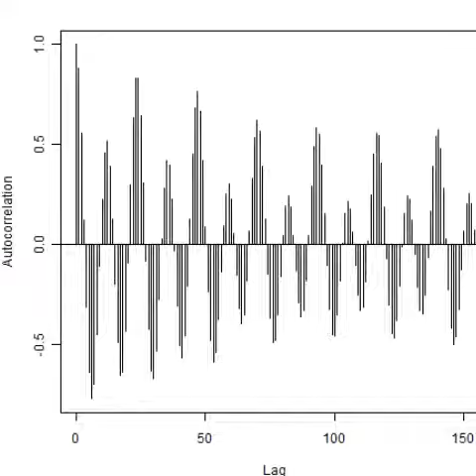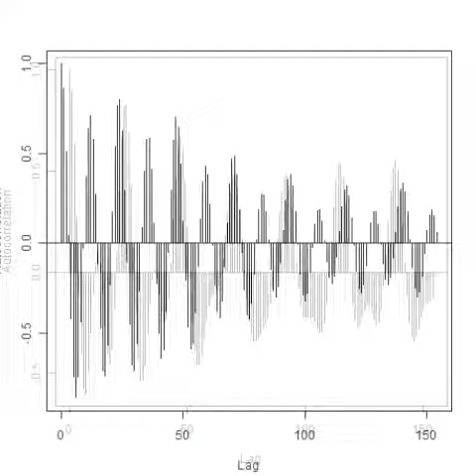スライドショー 超音波の音圧測定解析 Measurement and Analysis of ultrasonic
スライドショー　超音波の音圧測定解析　Measurement and Analysis

１）多変量自己解析モデルによる

２）インパルス応答特性・自己相関の解析により

３）パワー寄与率の解析により

４）その他（表面弾性波の伝搬）の